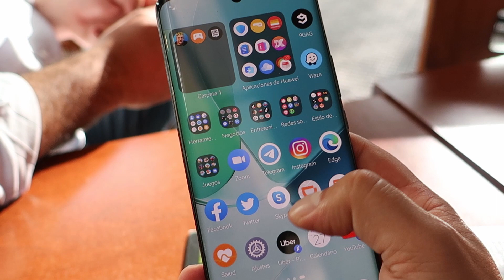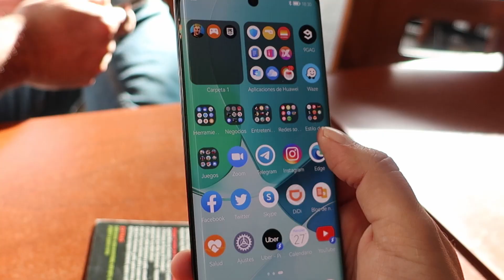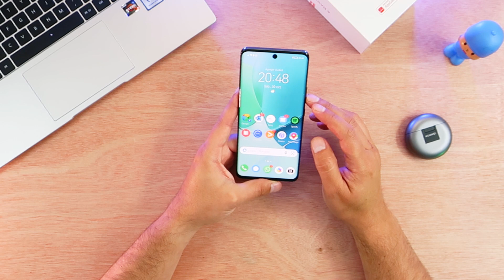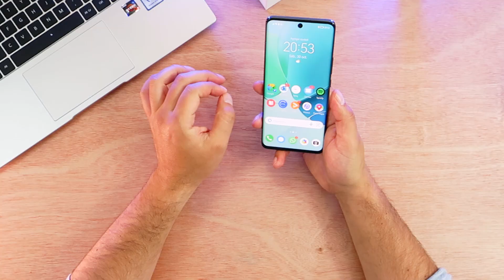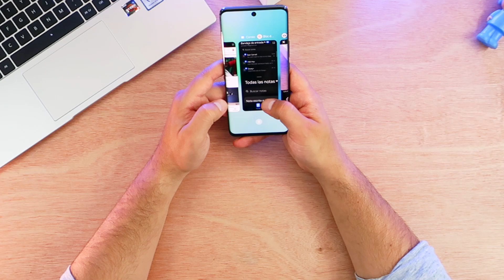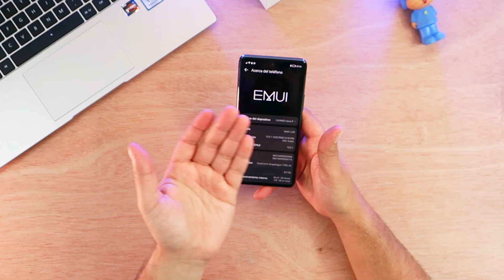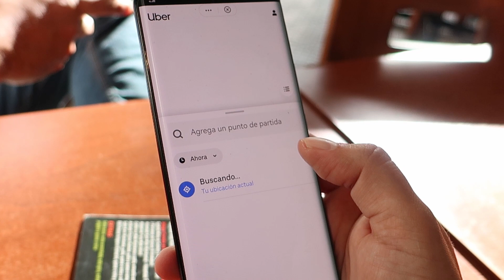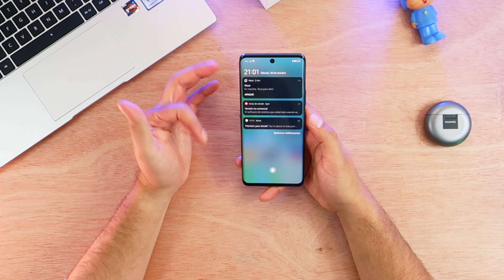Huawei Nova 9 Full review | Jaime IA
Lo Pueden encontrar en:
Chile
Peru
Colombia
Mexico
Argentina